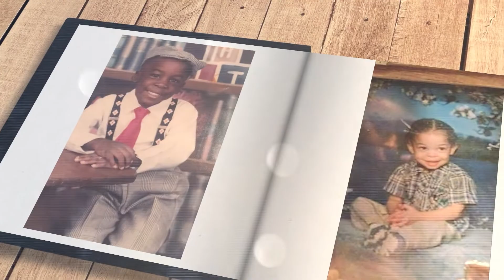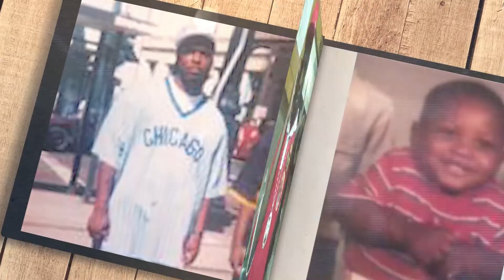PyrexxBattleLeague Presents Choppa Vs J-Vo